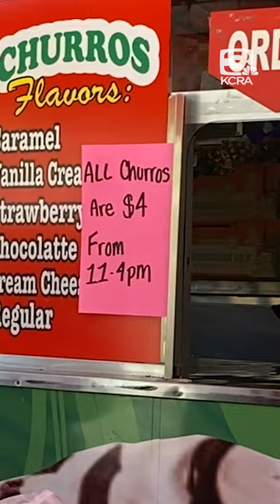5 Things to do at the California State Fair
Going to the California State Fair this weekend? Here are 5 things to do while you're there! Find our full State Fair guide at KCRA.com